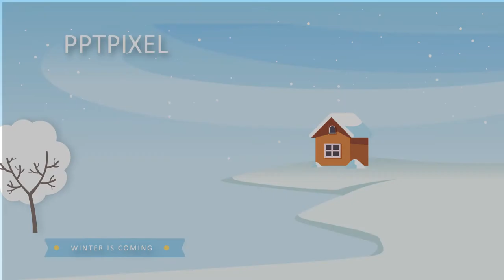Contoh Video Animasi Trans Snow World, Trans Park Mall, Wisata salju, Wahana di Snow Park Adventure